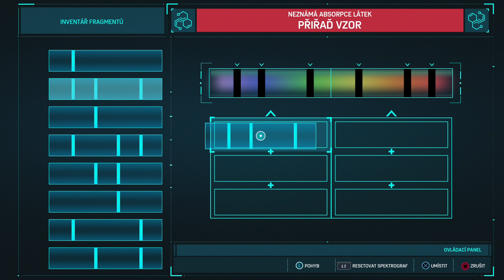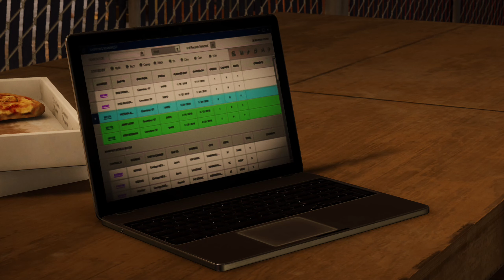Spider-Man Remastered - 18 - DLC Loupež 2.část [CZ titulky] [PS5] [1440p60]